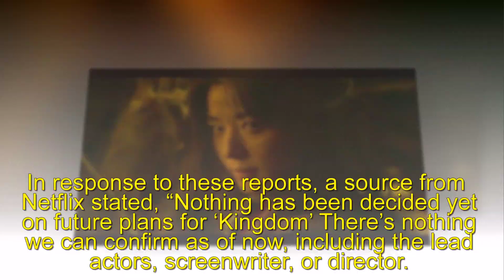Netflix Responds Jeon Ji Hyun starred "Kingdom", robbing the spotlight of the undead?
Netflix’s “Kingdom” has responded to multiple reports of a potential prequel starring Jun Ji Hyun.
You won't be able to keep your eyes off the screen . Let's watch and enjoy!